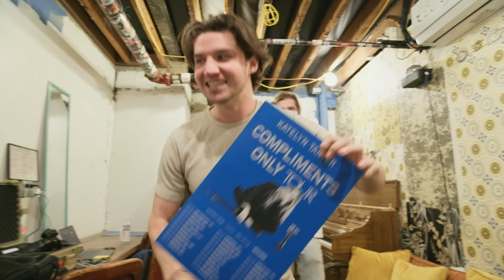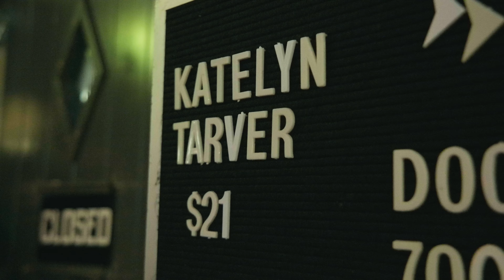Phoenix: Where the Quitter dance was born.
I loved playing at Valley Bar in Phoenix, AZ! I love that you can really feel the end of tour delirium starting to set in. At this point we had been on the road for almost five weeks (!) and it shows! Singing Black Eyed Pea’s “My Humps” in its entirety.. using the word Helix in the pre show chant... ah the memories. I really loved this show 🥹❤️